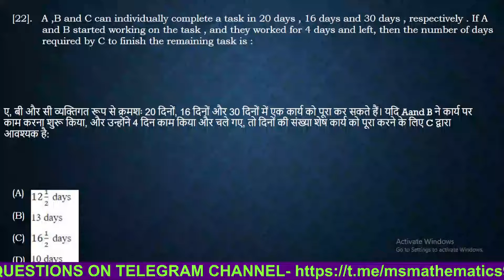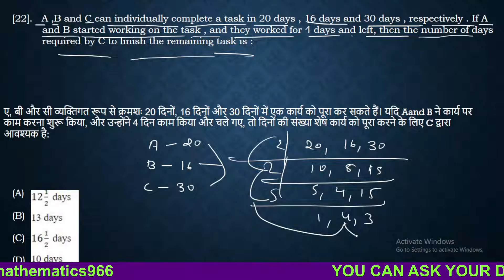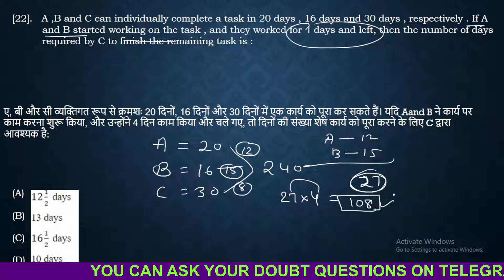a18A ,B and C can individually complete a task in 20 days , 16 days and 30 days , respectively . If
].   A ,B and C can individually complete a task in 20 days , 16 days and 30 days , respectively . If A
and B started working on the task , and they worked for 4 days and left, then the number of days
required by C to finish the remaining task is :

shortcut tricks
ms mathematics by sonu sir
best tricks
unique tricks
best formula
CHAPTERS AVIALABLE ON THIS CHANNEL...
NUMBER SYSTEM
SIMPLIFICATION
FRACTION
DECIMAL FRACTION
APPROXIMATE VALUE
SQUARE & CUBE ROOT
INDICES & SURDS
L.C..M & H.C.M
BINARY NUMERATION SYSTEM
EQUATION TEST
NUMBER SYSTEM
RATIO AND PROPORTION
AVERAGE
PROBLEMS BASED ON AGE
PARTNERSHIP
UNITARY METHOD
TIME & WORK
PIPE & CISTERN
TIME & DISTANCE
TRAIN
BOAT & STREAM
PERCENTAGE
PROFIT & LOSS
DISCOUNT
STOCK & SHARE
SIMPLE INTEREST
COMPOUND INTEREST
ALLIGATION & MIXTURE
DATA SUFFICIENCY-D.D.
NUMBER SERIES
INEQUALITY
TIME & CLOCK
CALENDAR
PERMUTATION & COMBINATION
PROBABLITY
RACES & GAMES
MENSURATION
TRIGONOMETRY
HEIGHT & DISTANCE
GEOMETRY
ALGEBRAIC IDENTITIES
TABLE OR DATA- D.I
GRAPH-D.I
PIE-CHART-D.I

संख्या प्रणाली
सरलीकरण
अंश
दशमलव अंश
अनुमानित मूल्य
समीकरण परीक्षण
संख्या प्रणाली
अनुपात और अनुपात
औसत
उम्र पर आधारित समस्याएं
साझेदारी
एकात्मक विधि
कार्य समय
रेल गाडी
नाव और धारा
को PERCENTAGE
लाभ हानि
छूट
स्टॉक और शेयर
साधारण ब्याज
चक्रवृद्धि ब्याज
गठबंधन और मिश्रण
डेटा पर्याप्तता-डी.डी.
संख्या श्रृंखला
असमानता
समय घड़ी
पंचांग
क्रमपरिवर्तन और संयोजन
प्रायिकता
दौड़ और खेल
क्षेत्रमिति
त्रिकोणमिति
ऊंचाई और दूरी
ज्यामिति
बीजीय पहचान
तालिका या डेटा- D.I
ग्राफ-डी.आई
पाई-चार्ट-डी.आई